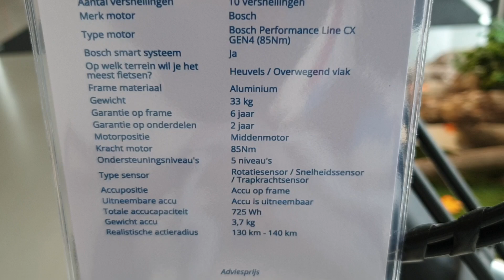Cube Longtail Sport Hybrid cargo e-bike,low price, cheapest e-bike ?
Greetings from the Netherlands.
If you are looking for an e-bike like this it is available at Mantel.nl and specifically in their super store in city of Den Bosch.Everything is getting more and more expensive nowadays, so I thought I help other fellow human beings with this information.The other one on the right side cost 3520 euro's.